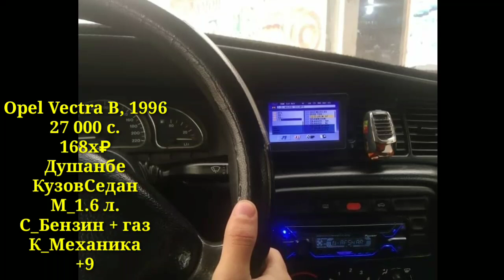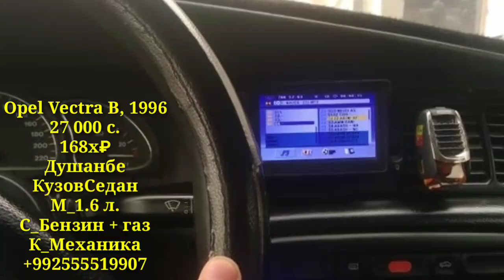Мошинои Имруза (28.10.2021) Hunday Mazda cv7 Opel Astra F Nexia BMW 7 series Mercedes W201 Matiz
Мошин_Савдо

дастгириро_фаромуш_насозед
Ассаламу Алайкум бародаро хуш омадед ба шабакаи мо и канал сохта шидагияй барои фуруши мошинхо ва хонаҳо агар шуммо мошин ва хонаи  фуруши доред ва мехохед реклама кунед мархамат ракамои Ватсапп ва имои мо 📱☎️📞